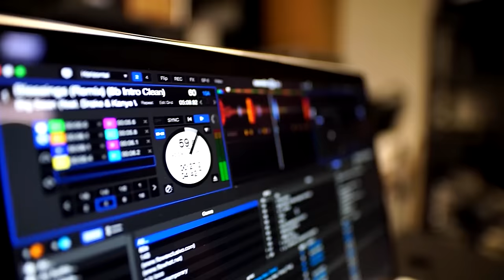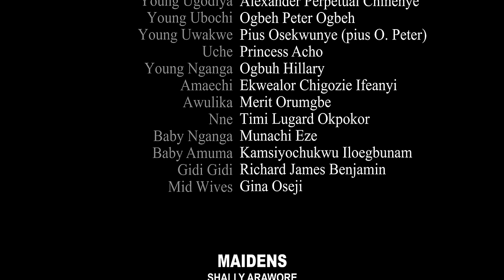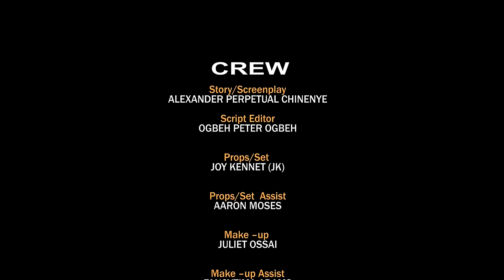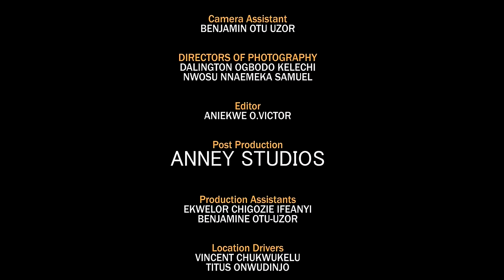Coeur À Part | Film Nigerian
Découvrez ce film nigérian déchirant qui vous déchirera le cœur. Plongez dans les montagnes russes émotionnelles de ce film et acquérez des connaissances sur la complexité des émotions humaines.